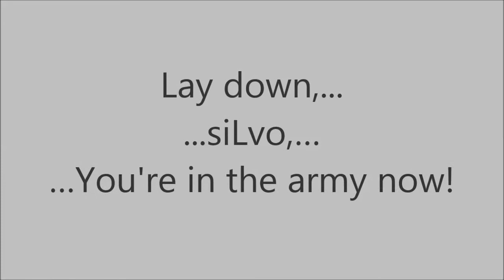»Lay down, siLvo,… …You're in the army now!«